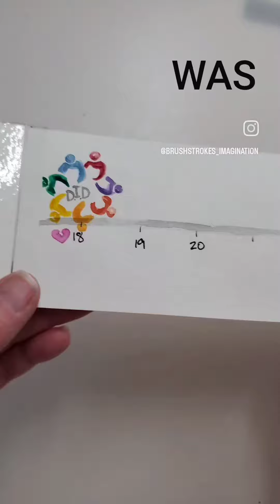Dissociative Identity Disorder a therapeutic healing component. Gaps in memory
Therapeutic Art @brushstrokes_imagination
Because amnesia & large gaps of memory play a huge role in dissociativeidentitydisorder It's helpful for us to understand our system differently. A useful tip to help understand our story & the characteristics our parts hold within our system. An accordion timeline of evens that occurred in our life. In our case a 🪀yo-yo